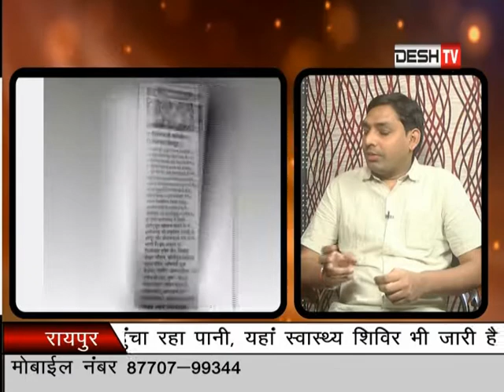Khasbaat Program - SURJEET SINGH - Producer ( DESH TV NEWS) Part- 1